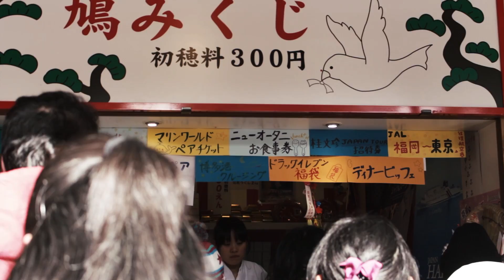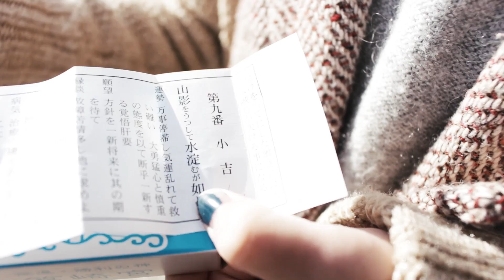2015年も宜しくお願いします！！！【Happy New Year!!】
昨年は物販など色々と新しい試みをはじめたり、皆さんのお陰で成長できました。今年は更に上を目指して楽しみます！！
今年もかえる旅を宜しくお願い致します！！

かえる旅ブログ byなーぼー
旅動画中心に自分達の好きなものや好きな事をアップしています♪
コメント頂けると歓喜で吐きます。